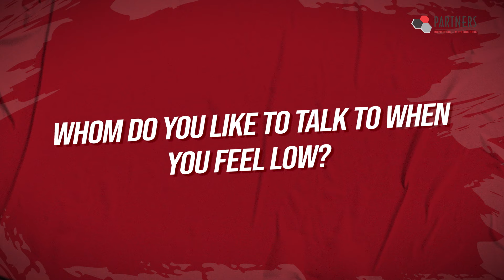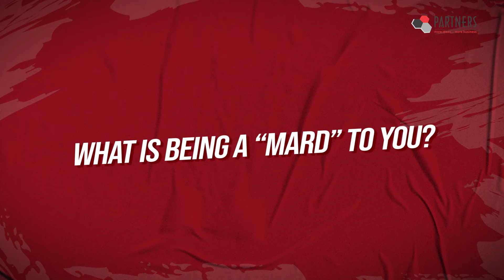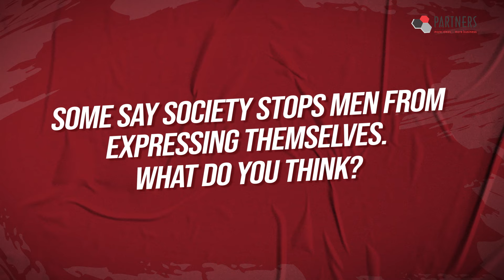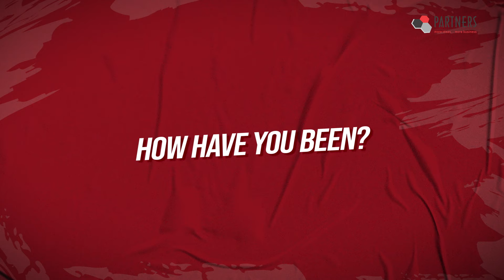Raising Awareness || Men's Health Special || Mard Ho Toh Maidaan Mein Aao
As we draw close to the conclusion of this Men's Health Month, Partners Advertising is diving into the deep end with the theme "Mard ho toh maidaan mein aao". Let's talk about mental health—because even superheroes need a mental workout!

Join us for a candid discussion on the challenges men face, from Monday blues to superhero burnout. Together, let's flex your mental health and show the world what real strength looks like!